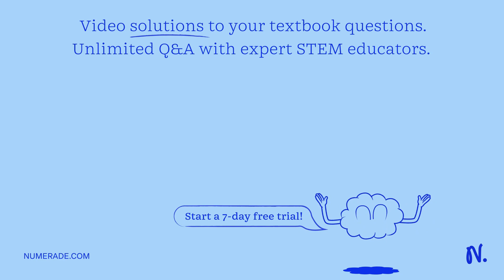A) The amino acid serine has the following formula: HOCH2CH(NH2)COOH. Using the Fischer projection …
A) The amino acid serine has the following formula: HOCH2CH(NH2)COOH. Using the Fischer projection formula, write both the D- and L-forms. Explain why this amino acid will commonly be found on the surface of water-soluble proteins. B) Write the structure of the following amino acids: Gly, Ala, Glu, Asn, Ser, His.